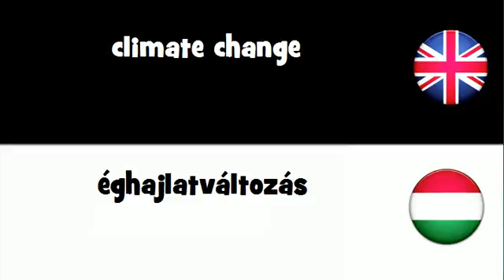Say it in 20 languages # climate change